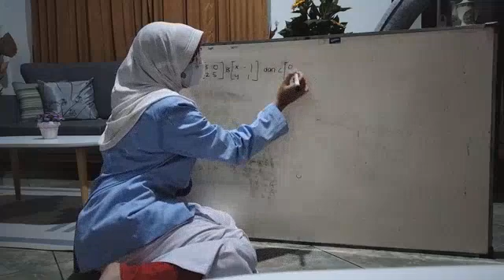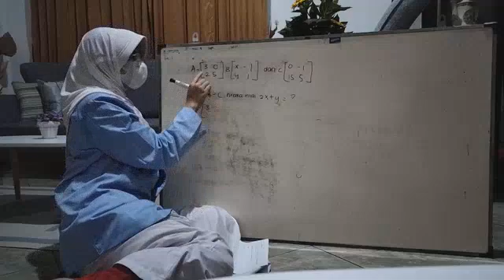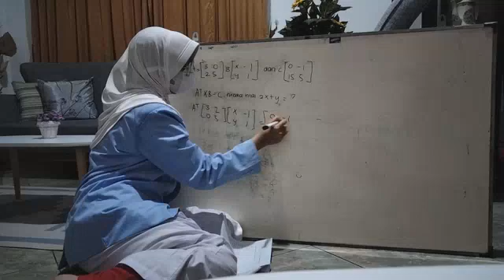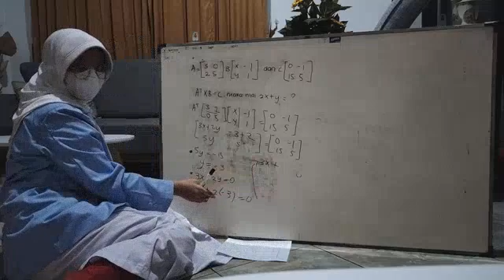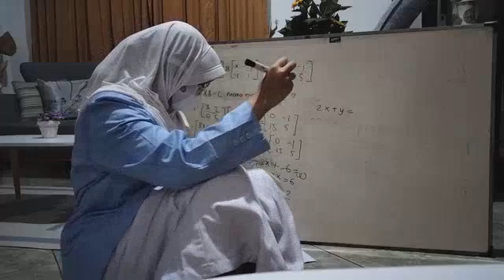Cara CEPAT ngerjain Soal Matriks | Aqilla XI IPS 2 | Matematika Wajib